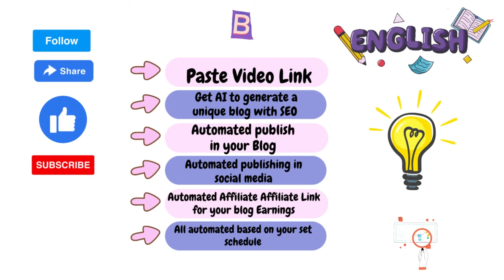Transform your YouTube videos into Blogs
Introducing Blogify.ai, See how the magic happens with AI.